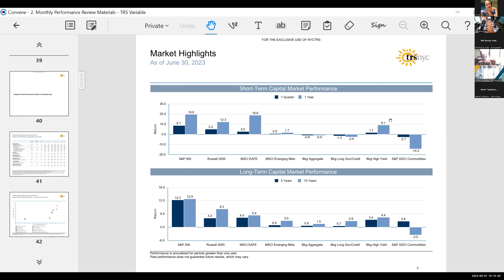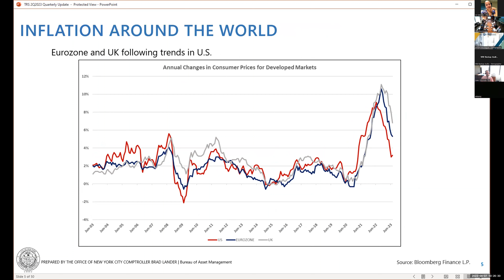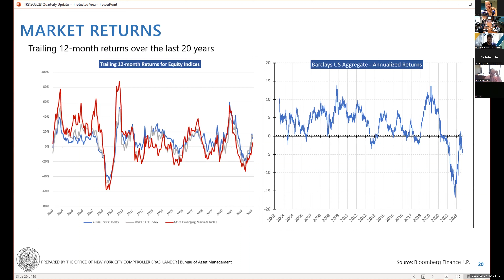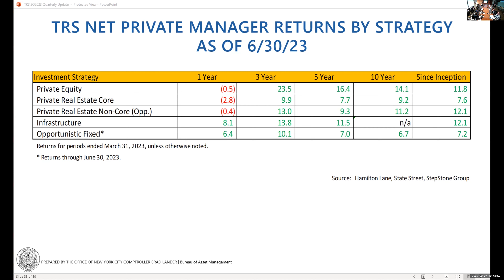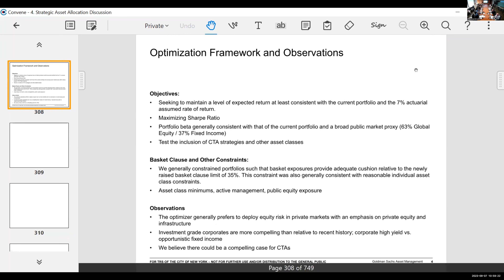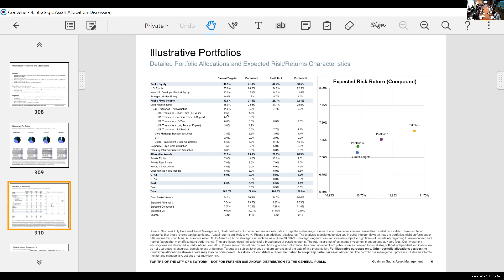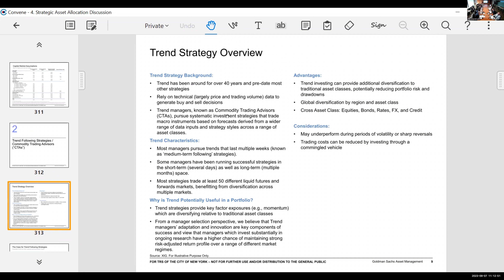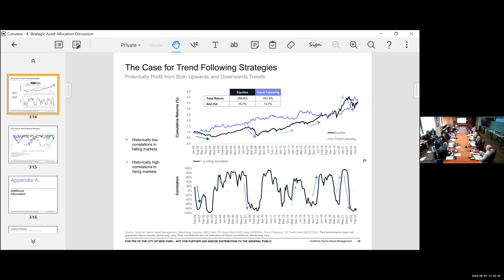September 7, 2023 Investment Meeting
Teachers' Retirement System of the City of New York (TRSNYC) is one of the largest pension systems in the United States. Since 1917, we have been building better tomorrows for New York City educators. We offer members a Tax-Deferred Annuity Program to supplement their benefits under the Qualified Pension Plan.